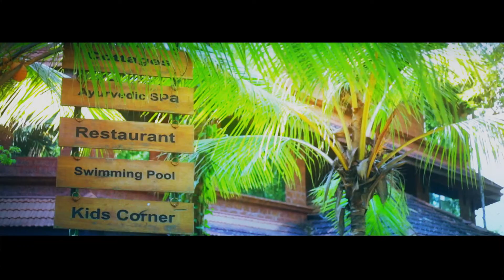EMARALD HOTELS & RESORTS